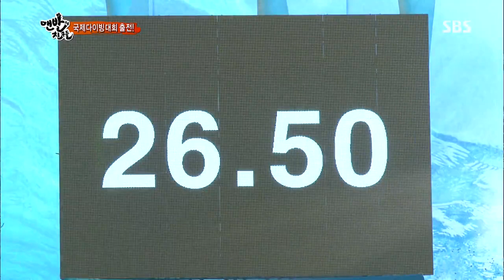맨발의 친구들 15회 #5(12)